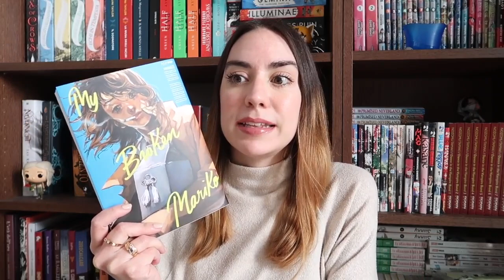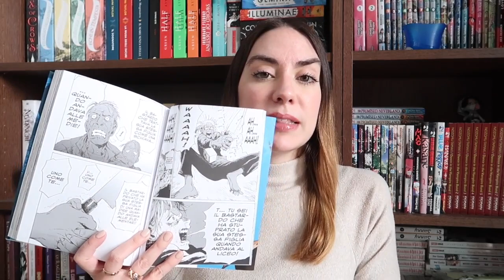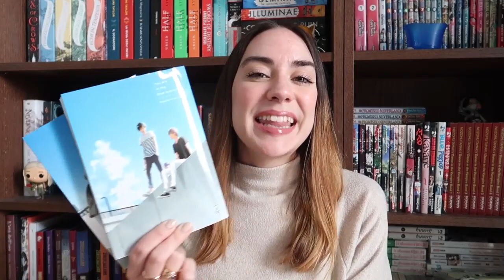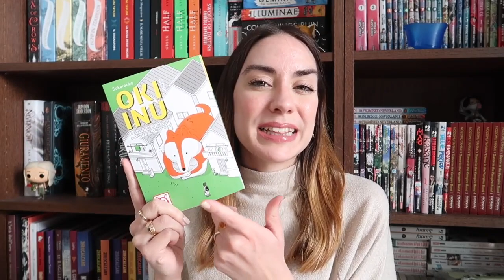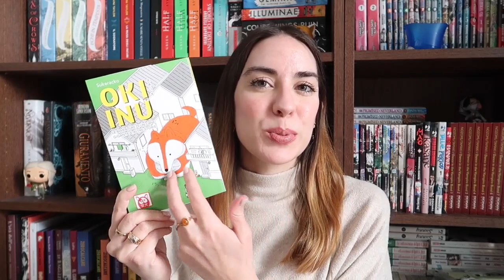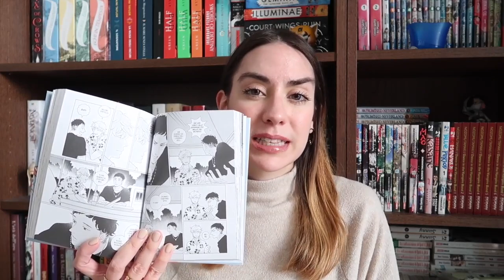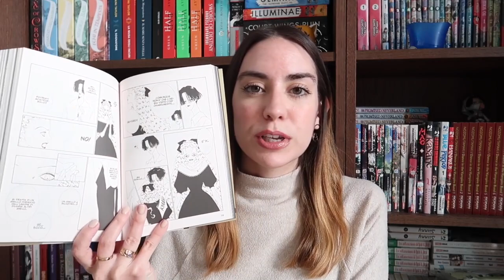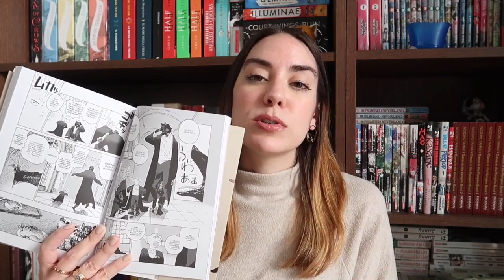7 manga brevi da leggere 📚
Oggi voglio consigliarvi dei volumi unici e una miniserie per me molto validi! Ce n'è per tutti i gusti, dalla storia d'amore al mystery.

Oki Inu
La processione funebre di K
Blue Summer Box